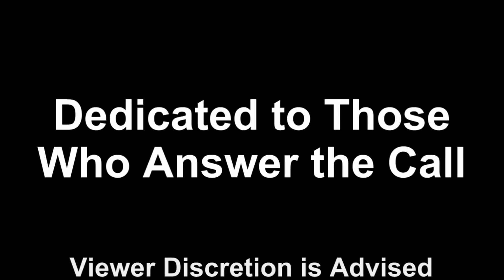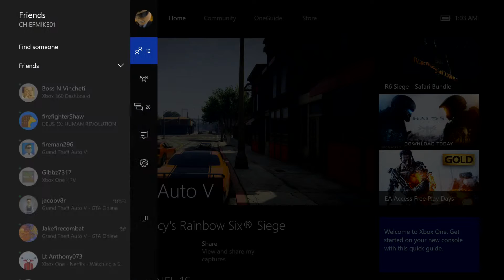GTA V | First Response Ep 69: Angry Bostonian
LSPD stops and angry Bostonian looking for Miss Susie Johnson.